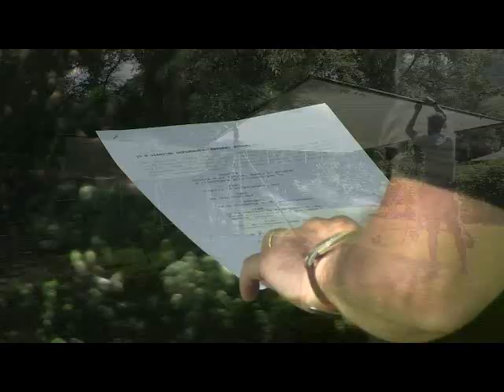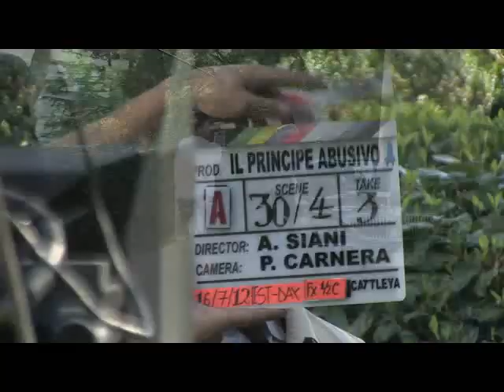[Cariparma] - Il Principe Abusivo - backstage terza settimana di riprese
In esclusiva, le immagini della terza settimana di riprese del Principe Abusivo, realizzato con il contributo di Cariparma Crédit Agricole. Nel video scene inedite del 'dietro le quinte': protagoniste l'improvvisazione e la comicità di Alessandro Siani e degli altri attori del film.